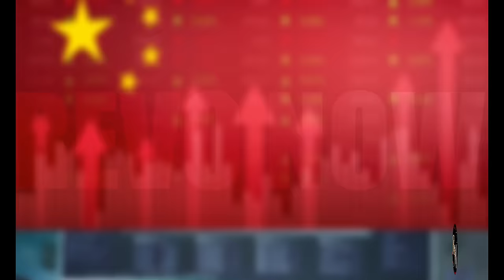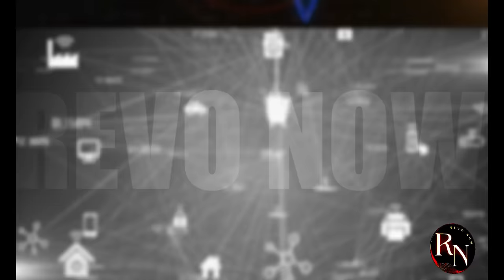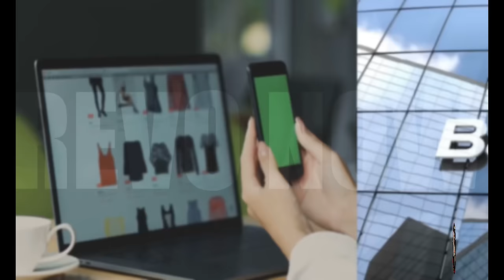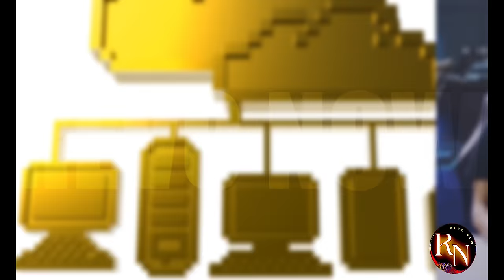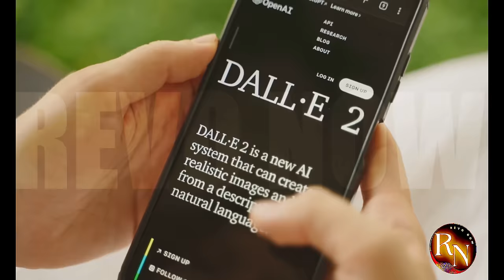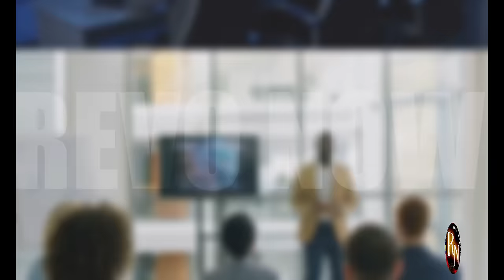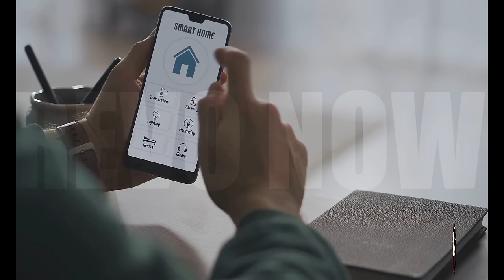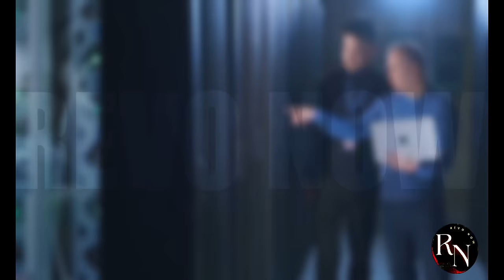The US Didn't See This Coming!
Ever wondered how China went from a manufacturing powerhouse to a global tech titan? This eye-opening documentary dives deep into China's astonishing technological advancements.

From AI and 5G to electric vehicles and quantum computing, witness firsthand how China has outpaced expectations and challenged the US's dominance. Discover the strategies, investments, and innovations that have propelled China to the forefront of the tech revolution.

Don't miss this captivating exploration of China's tech ascent and its implications for the world.